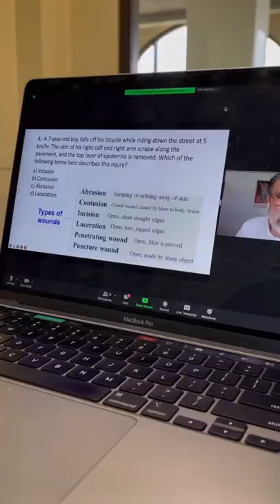POV You Commute to College collegevibes via tamaracianaa tiktok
college life, college reviews, university reviews, college hacks, college tips, college life hacks, college life vlog, college life freshman year, community college life, lazy college hacks, college online reviews, college life, movies about college life, college life crossword clue, college life games for girls, college life quotes, college life blogspot, college life game, college life porn game, college life hacks, the transition from college life to work life, reddit college life, good luck wishes for college life, college life crossword, college life college memes, college life crossword puzzle, what parents should know about college life, college life memes, college life tumblr, ocm college life, poetry about college life, college life starts with clubs, college life italia, college life dramas, college life sex game, quotes about college life, college life word whizzle, nutaku college life, college life magazines, college life jeopardy, harris creek college life group, college life experiences, college life presents, journey of college life quotes, jj watt college life, what is college life really like, my college life store, the history of alpha phi alpha a development in college life, best wishes for starting college life, n.y. students vaccine mandates college life, college life insurance, sims 4 college life, college life drawing class, college life movies, students hope vaccine bring college life, college life mod apk, ouran college life club, questions to ask about college life, college life songs, funny poems college life, college life experience, college life walkthrough, n.y. vaccine mandates bring college life, quotation on college life, living college life in the front row, words associated with college life, faq about college life, n.y. students hope bring college life, memes about college life, how big time sports ate college life, college life adult game, iap career college life coach reviews, college life nutaku, how to prepare for college life, college life simulation games, youssef university college life scholarship, n.y. students vaccine bring college life, frequently asked questions about college life, royal veterinary college life expectancy, college life blog, books about college life, questions about college life, n.y. hope mandates bring college life, college life news, the history of alpha phi alpha a development in college life pdf, n.y. students mandates bring college life, college life meme, words about college life, n.y. students hope vaccine college life, college life word search, afghan college life safety iraq, do atudents that do rotc have a college life, miss college life quotes, college life [v 0.3.9], college life tiktok, which life event is associated with the highest stress rating on the college life stress inventory?, just college life is beautiful, college life in boston, getting ready for college life, college life porn game walkthrough, college life articles, college life statistics, excelsior college life experience degree, college life essay, my college life is ruined, n.y. students hope mandates college life, quotes on college life, questions to ask college students about college life, college life images, essay about college life, military vs college life,